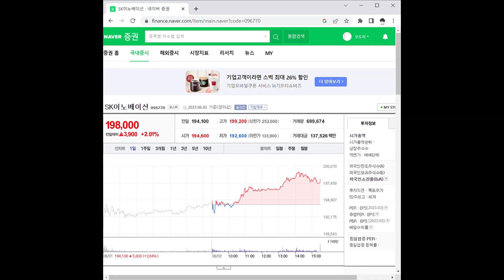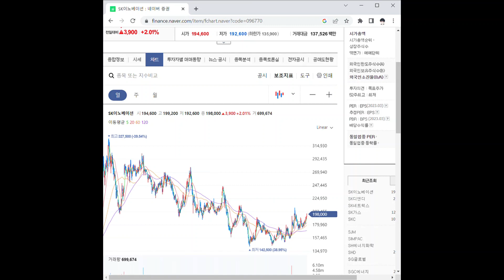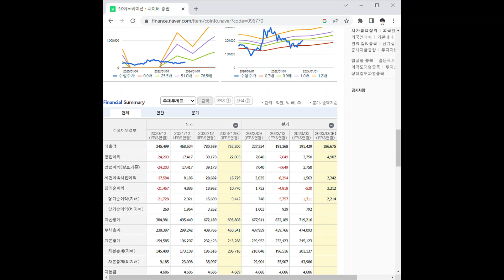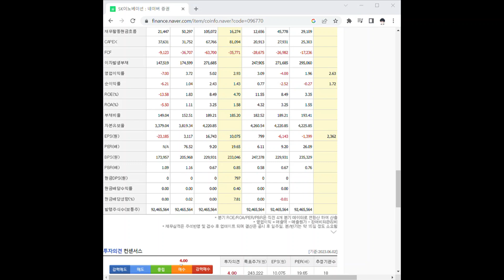096770SK이노베이션 주가 전망 및 차트 분석